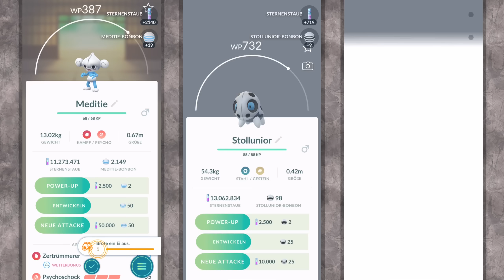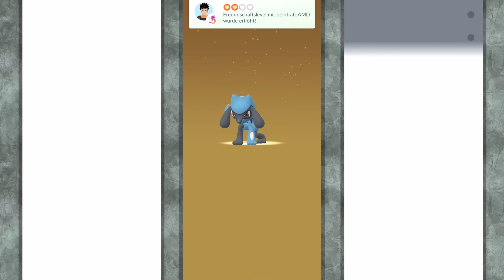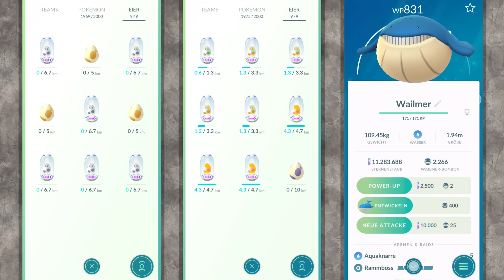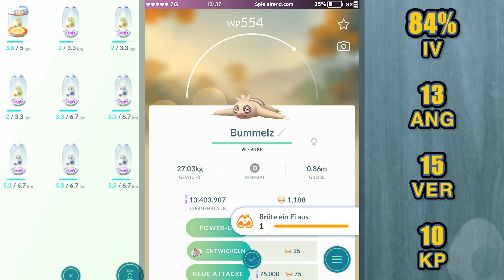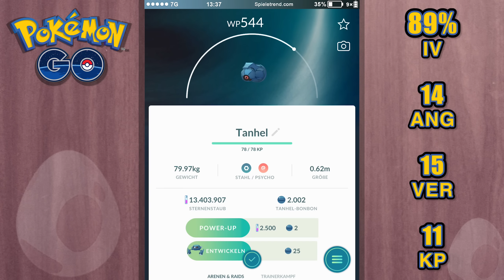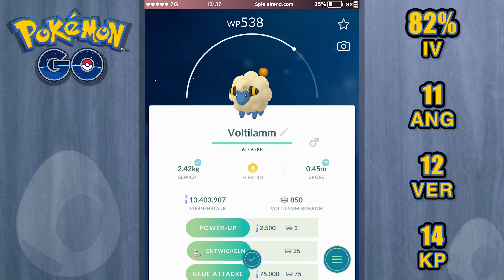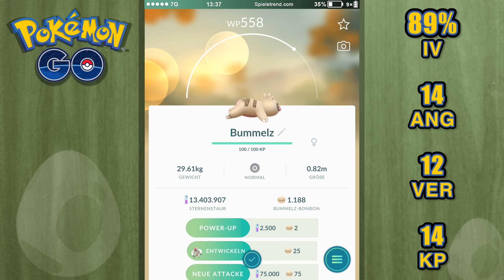9 × 10KM-Eier, die beste Verwendung für Sternenstücke | Pokémon GO Deutsch #935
► 9 × 10KM-Eier - die beste Verwendung für Sternenstücke | Pokémon GO Folge #935

Es werden mal wieder Eier geöffnet!